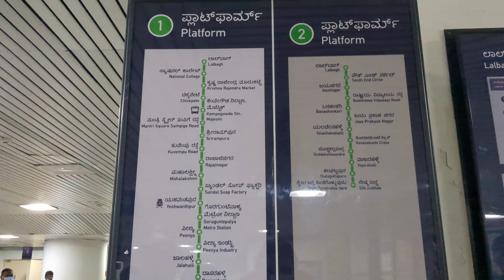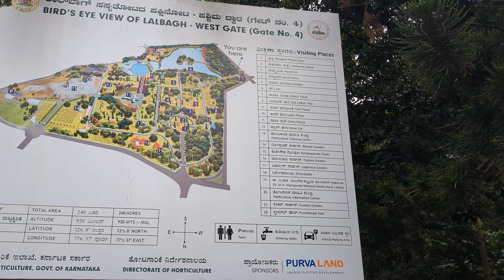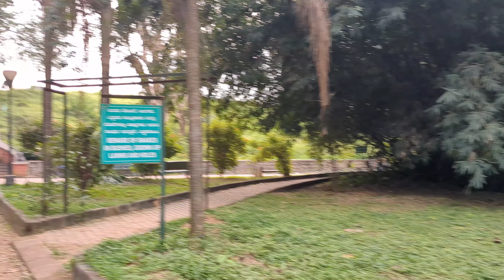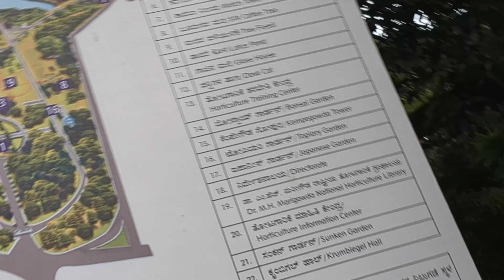LALBAGH BOTANICAL GARDEN | BANGALORE BEST PLACE | BANGALORE LALBAGH PARK |LALBAGH LAKE | VLOG VIDEO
LALBAGH BOTANICAL GARDEN | INDIA LARGEST GARDEN| BANGALORE BEST PLACE TO VISIT#vlog

lalbagh
lalbagh botanical garden
lal bagh garden
lalbagh 2021
glass house lalbagh
lalbagh rose garden
mini lalbagh
lalbagh location
lalbagh ticket
lal bagh history
lalbagh nursery online
lalbagh botanical
the lal bagh
entrance lalbagh botanical garden
lalbagh botanical garden ticket price
lalbagh nursery plants for sale
lal bagh today
lalbagh ticket price today
about lalbagh
lalbagh area in acres
lalbagh nursery website
lalbagh information
lalbagh botanical garden nursery
lalbagh botanical garden area
lal bagh ticket
lalbagh botanical garden entrance
east lalbagh
lalbagh acres
lalbagh the nature resort
information about lalbagh
lalbagh city
lalbagh botanical park
lalbagh botanical garden ticket
lalbagh website
about lalbagh botanical garden
about lal bagh
east lalbagh whitefield
lalbagh built by
lalbagh botanical garden location
lalbagh botanical garden information
lalbagh plants
lalbagh nursery plants
lalbagh garden area
about lalbagh garden
lalbagh plants for sale
lalbagh botanical garden plants for sale
information about lalbagh botanical garden
lalbagh seeds
lal bagh hours
lalbagh horticulture department nursery
lalbagh nursery location
lalbagh nursery review
plants in lalbagh
lal bagh udyan
buy plants from lalbagh
lal bagh buy plants
about lal bagh garden
lal bagh flower
lalbagh entrance ticketlalbagh botanical garden bangalore flower show
lalbagh botanical garden flower show
lalbagh flower showlalbagh botanical garde
n bangalore coupleslalbagh botanical garden bangalore couples
lalbagh botanical garden video
lalbagh bangalore
lalbagh flower show 2022
lalbagh botanical garden bengaluru
lalbagh bangalore entry fee
lalbagh parkbangalore lalbagh park
lalbagh timings
lalbagh history
lalbagh west gate

lalbagh botanical garden timings
lalbagh botanical garden entry fee
lalbagh botanical garden closing time
lalbagh botanical garden map

lalbagh botanical garden, mawali, mavalli, bengaluru, bengaluru urban, karnataka
3 star hotel near lalbagh botanical garden
lalbagh botanical garden, mavalli, bengaluru, karnataka 560004
lalbagh botanical garden, mawali, mavalli, bengaluru, karnataka 560004
lalbagh botanical garden parking, mavalli, bengaluru, karnataka 560004
botanical garden lalbagh